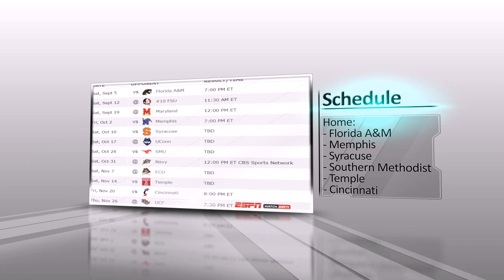South Florida football 2015 Preview and Prediction. College football 2015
South Florida Bulls football 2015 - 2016
South Florida Bulls  football season Preview and Prediction
Schedule South Florida Bulls  football 2015:
06.09. South Florida - Florida A&M
12.09. Florida State - South Florida
19.09. Maryland - South Florida
02.10. South Florida - Memphis
10.10. South Florida - Syracuse
17.10. Connecticut - South Florida
24.10. South Florida - Southern Methodist
31.10. Navy - South Florida
07.11. East Carolina - South Florida
14.11. South Florida - Temple
20.11.South Florida - Cincinnati
27.11. UCF - South Florida